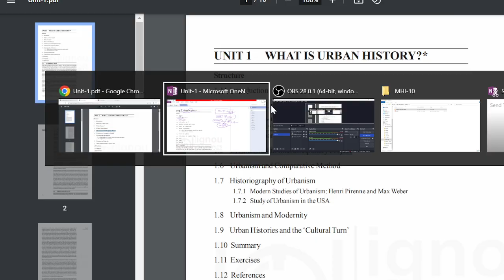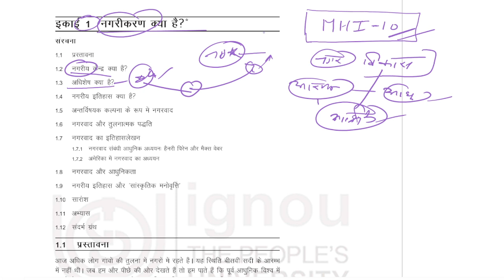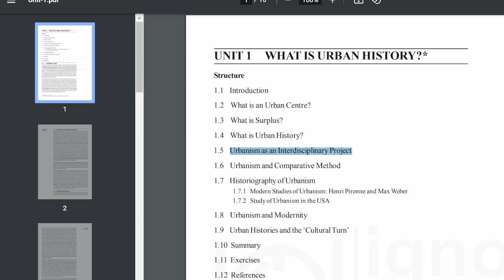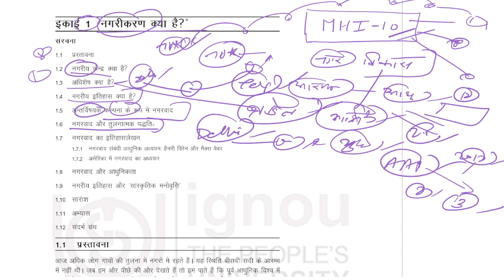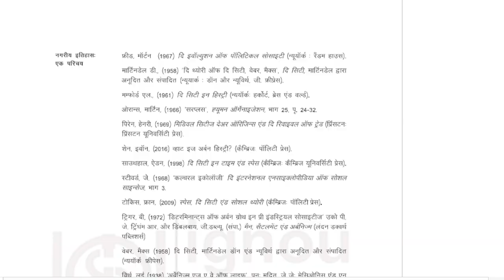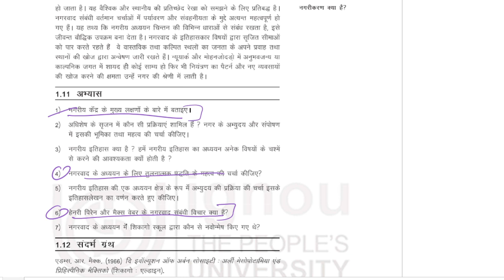MA History IGNOU : नगरीकरण क्या है? || MHI-10 || Lesson -1 ||Urbanisation In India || The E Nub